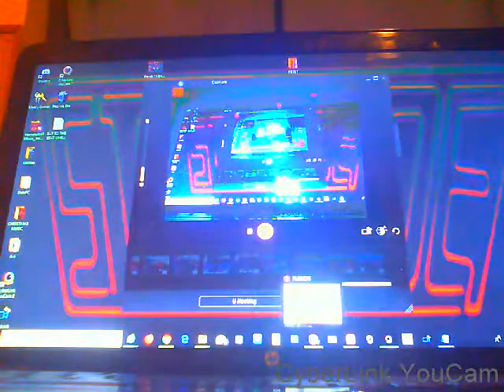EAT TO THE BEAT DONATION #582